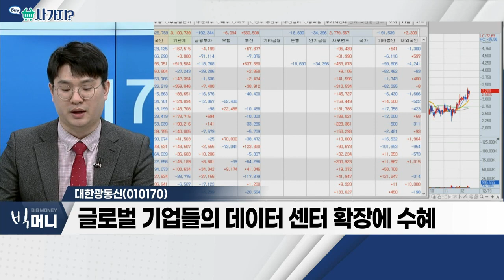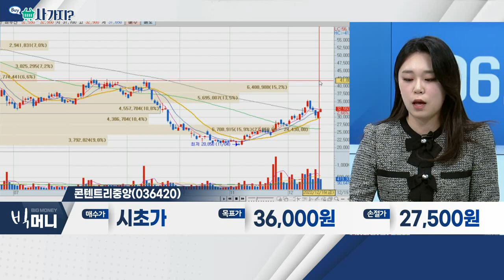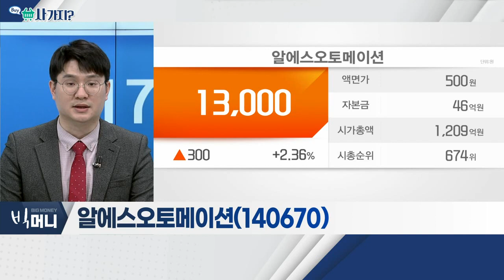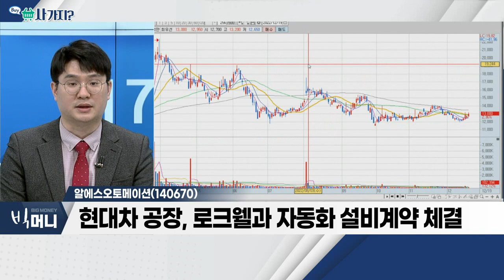대한광통신(010170), 콘텐트리중앙(036420), 알에스오토메이션(140670), 씨에스윈드(112610)_사가지 (20221219)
대한광통신(010170)
- 5G 기업들, 실적 회복 기대
- 글로벌 기업들의 데이터 센터 확장에 수혜
- 신축 건물 광케이블 구축 의무화

- '아바타: 물의 길' 흥행
- 동사, 업계 3위 '메가박스' 보유
- 실내 마스크 해제 본격 논의
- 12월 21일 '카지노' 디즈니플러스 공개 등

- 현대차 공장, 로크웰과 자동화 설비 계약 체결
- IRA 법안에 따른 수주 기대감 유효
- 글로벌 기업들의 스마트 공장 확대 기대